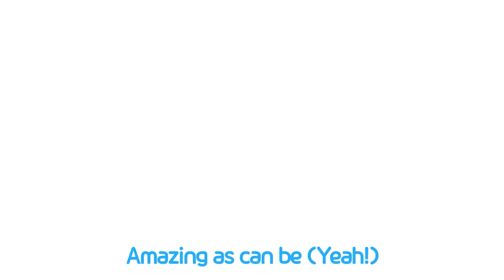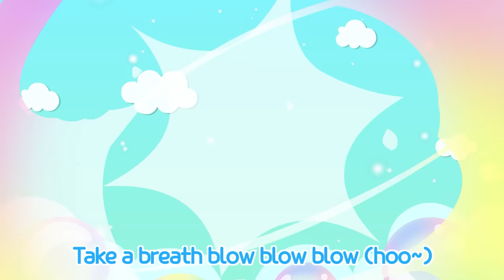The Nighttime Mosquito Song l Mosquito Go Away l Good Habits for Kids | Tayo the Little Bus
I go to bed, close my eyes and
try to fall asleep
Suddenly I hear a
buzz buzz mosquito sound
Buzz buzz, buzz buzz
Buzzing in my ear
I can hardly go to sleep

Buzz buzz buzz buzz buzz buzz buzz

I go to bed and close my eyes
and try to fall asleep
when suddenly my wheel starts itching
Itchy itchy itchy
Itchy itchy itchy
Oh no, I can’t help
but scratch my itchy wheel

I go to bed and fall a sleep
and start to dream about
a large mosquito
biting my forehead
It felt strange so I
opened my eyes
to find a large mosquito

It’s a mosquito
It’s a mosquito
Wee-woo wee-woo
Everybody, wake up

Danger! Dangerous!
Hurry! Run away

I go to bed and a mosquito comes to me
Bites my front wheels
It’s so itchy I can’t help it
Catch it! Catch it!
Buzz buzz, bad mosquito
I will catch you soon!